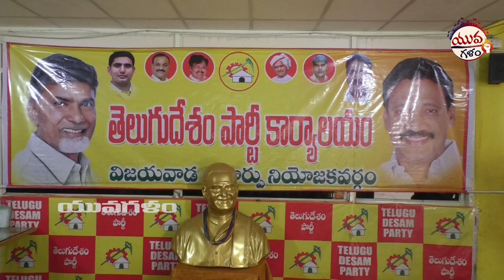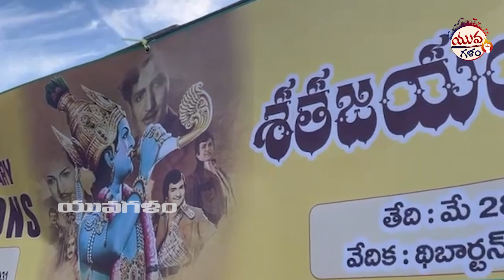NRI TDP Leaders Cycle Rally In Australia | Nara Chandrababu Naidu | Nara Lokesh | Yuva Galam